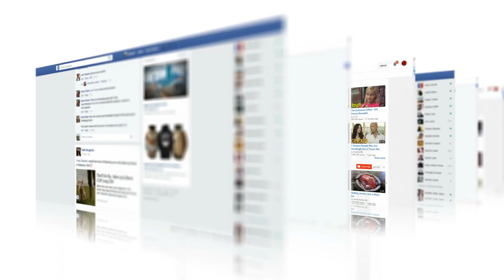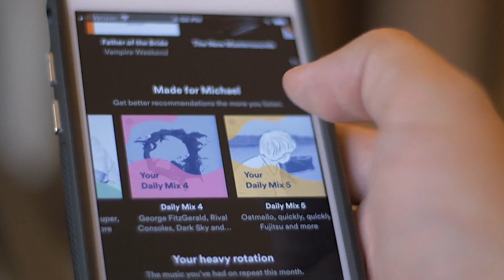2024 ECE Forecast: The Shifting Landscape of Parent Partnerships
Has someone ever told you to calm down?

It’s one of the most aggravating statements ever.

Recently, I was having a conversation with my husband, Mayer, and things were getting a little heated. Before things got out of hand, I wanted to regulate myself so I could operate from a more level mindset.

Instead of giving me the space to work through my emotions, Mayer decided it would be helpful in that moment to say “Calm down. It’s not a big deal.”

When in the history of the world has it ever been helpful to tell someone to calm down?

So I responded snarkily, “Okay, get taller. Just grow 5 more inches. It’s not a big deal.”

Predictably, Mayer was confused. Of course, he couldn’t do what I was asking.

But here’s the thing—neither could I!

In the same way that Mayer couldn’t grow 5 inches in a matter of seconds, I couldn’t regulate myself at that very moment.

Emotional regulation is a process that takes time.

Why am I telling you this?

Because the next time you see your staff on the receiving end of an upset parent’s rampage, I want you to think twice before you tell them not to take it personally.

The parenting landscape has changed drastically over the last several years, and your teachers deserve more than being told to calm down when dealing with the modern challenges of parent partnerships.

They need you to step up and create an environment where they feel supported and empowered to foster meaningful relationships with parents in this new climate.

This week’s podcast episode is the second in a four-part series that breaks down the 2024 forecast for early childhood education. It centers on the shifting landscape of parent partnerships and what to consider as we move into the new year.

Join me for a conversation about:

 - How parent partnerships have evolved, especially since the pandemic
 - The impact of modern relationships on mental health
 - How the shifting landscape is impacting teachers and turnover
 - The key areas you should focus on as a leader in 2024